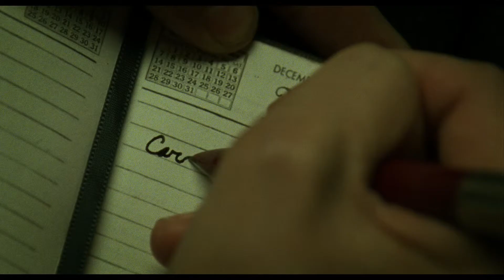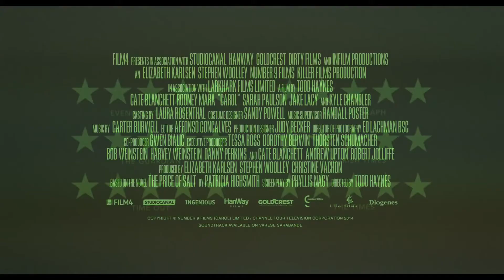CAROL Monday 25th January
Cinema: Carol
Monday 25th January, 2016 - 8PM
Riverbank Arts Centre